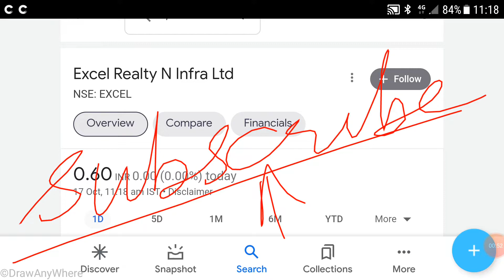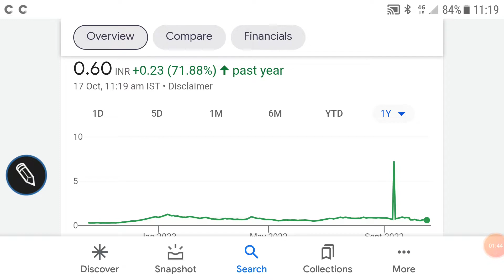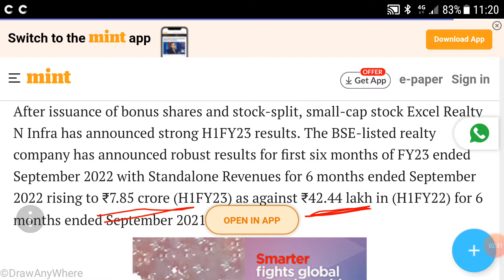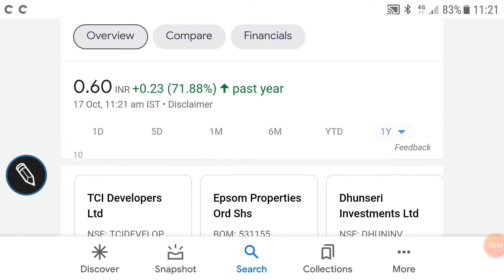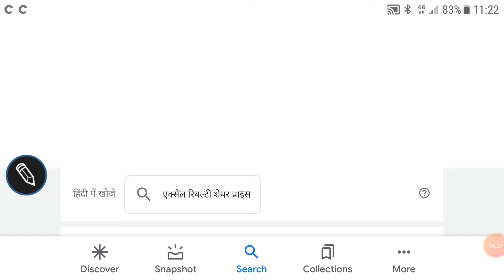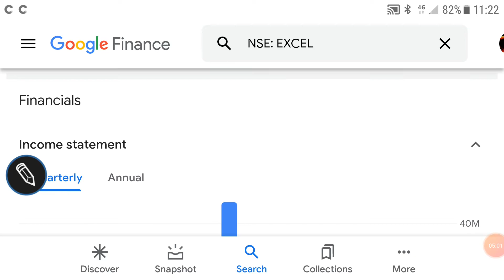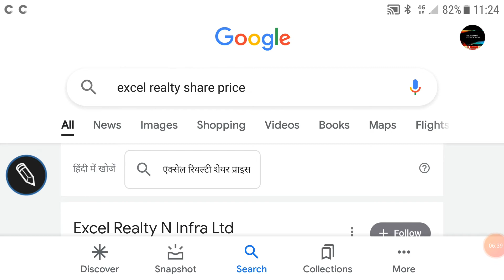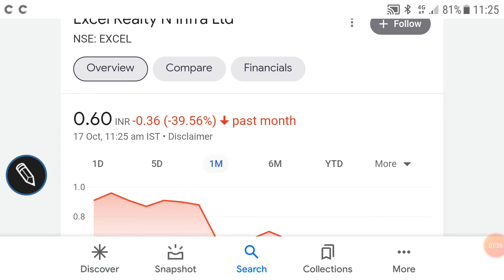Excel realty N infra share price analysis, latest news, कैसे रहे Q2 के numbers, निवेश की रणनीति🌹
Excel realty N infra share price analysis

Excel realty N infra share price screener

Excel realty N infra share price BSE

Excel realty N infra share price NSE

Excel realty N infra share price latest news

Other topics:
Stock investment
Stock analysis
Stock recommendations